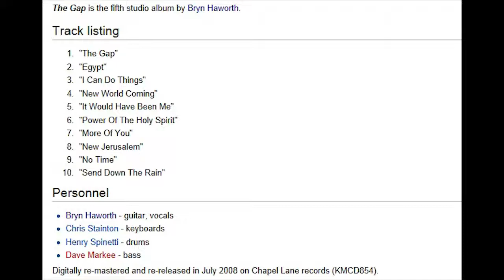Bryn Haworth More Of You Larry Norman presents 1980 christian rock